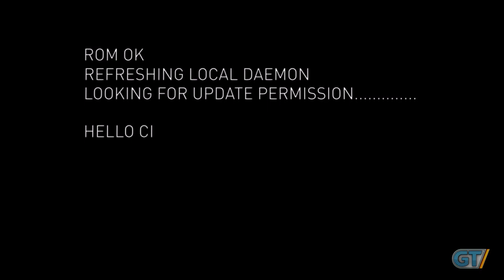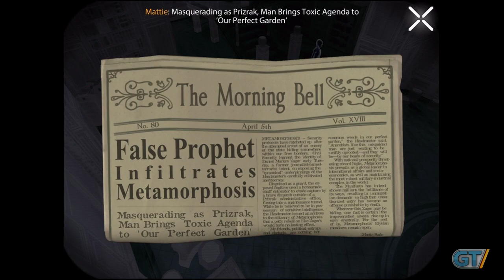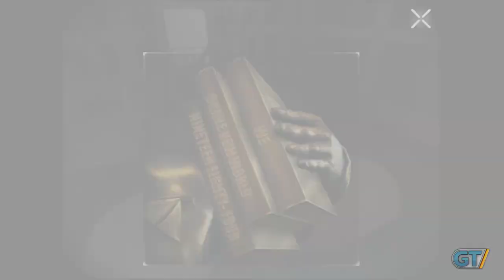Republique Episode 2 Review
on GameTrailers:

Publisher:
Developer:
Release Date:
Genre:
Platforms: